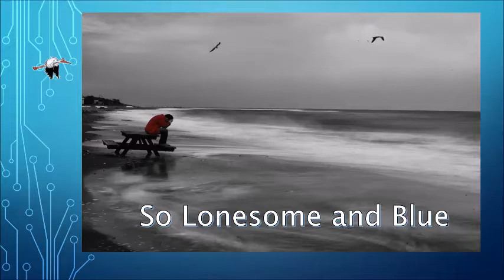So Lonesome and Blue Line Dance - Glen Pine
Austin's Glen Pine Level 2 Line Dance Class - March 9, 2017
Choreographer:  Austin Lenton  (Canada) (May 2015)